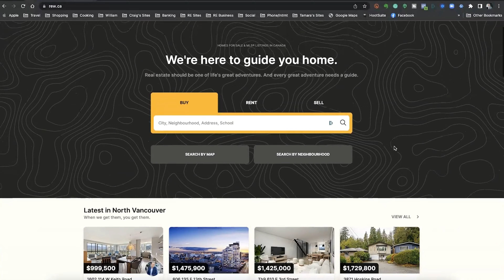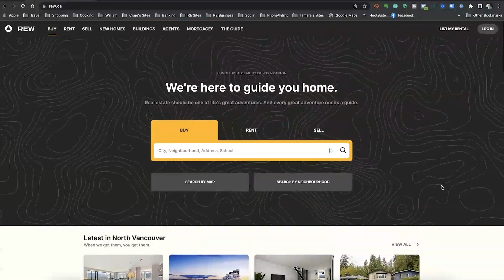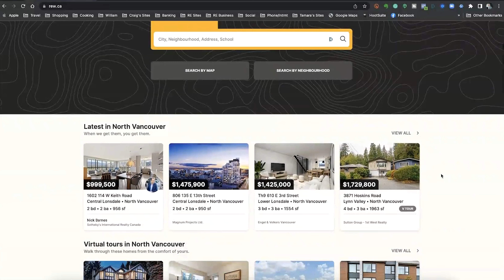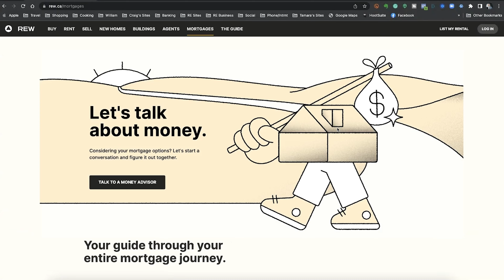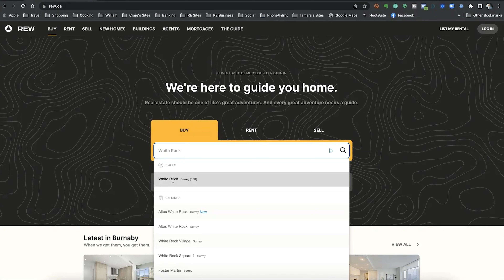The Surprising Truth About Simon Bray's Real Estate Success!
Discover the surprising truth about Simon Bray's real estate success with REW and learn how Simon Bray wants to revolutionize the Canadian real estate industry in this exclusive video! REW is Canada's most searched real estate portal. I was fortunate to be invited by REW's head of marketing for an exclusive interview with President, Simon Bray, at the REW headquarters. This is a deep dive into the company as well as the latest tools and products on their portal. So, grab a coffee, tea or whatever you like drinking and enjoy the REW.ca Interview With Simon Bray.

__________________________________Channel Info__________________________________

This Youtube channel is everything you need to know about Living In Vancouver and my mission to help everyone Live, Love, Own Vancouver.

Hey, everyone, I’m Craig Veroni with Real Broker. I’m a local real estate agent here in Vancouver, BC. I was named one of the top 50 video influencers in real estate, in North America, for the past 2 consecutive years for the way I utilize video to sell my client’s homes and educate them as well.

_______________________________⏱️Timestamps⏱️_______________________________

0:00 - Intro
1:39 - What Sets REW Apart From Other Real Estate Portals
3:39 - The User Experience
5:16 - Real Estate Purchases Are Not A One-Click Affair
9:30 - What Is REW Money?
10:46 - Why Did You Launch REW Money?
11:36 - Why Would Agents Refer Clients To REW Money?
13:11 - How Is REW Money Different From Other Mortgage Brokers?
14:23 - Most Searched Neighbourhoods of 2022?
16:00 - Most Searched Neighbourhoods for January 2023?
17:20 - What Neighbourhoods Are Set To Explode?
18:38 - What Trends Are You Seeing Now?
20:39 - What Are REW's Goals For The Future?

_______________________________Helpful Resources_______________________________

If you'd like a phenomenal (FREE) market report covering every area of Metro Vancouver as well as its sub-areas and here it is. This report will keep you up to date on the amount of inventory in a certain area, the average list-to-sale price ratio, the average sale price, average days on market and so much more.